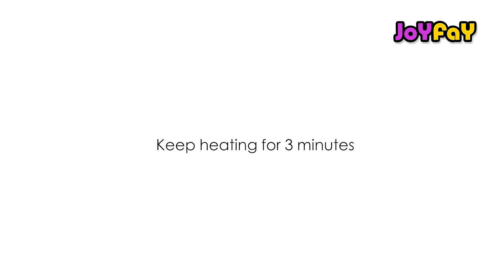Economic Home Oil Press Machine